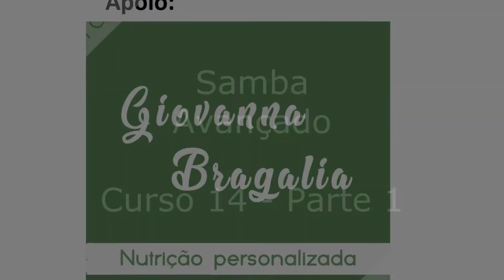Giros de Diversas formas - Aula Semanal - Samba - Aula #068 - Curso 14 - Avançado - Parte 1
Mais um curso de Samba para vocês. Uma turma de avançado, com movimentos mais complexos para vocês utilizarem no salão